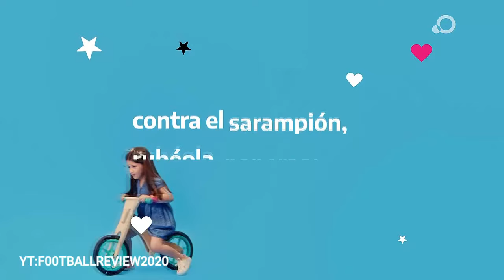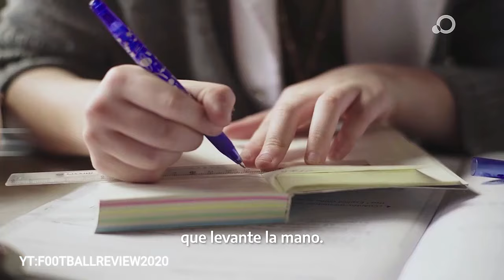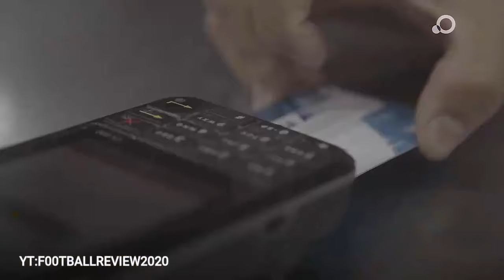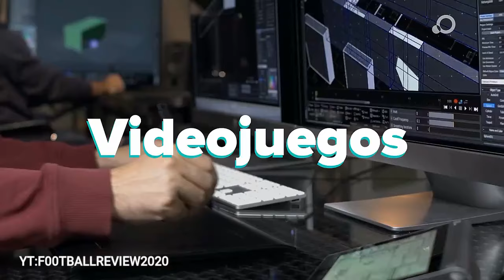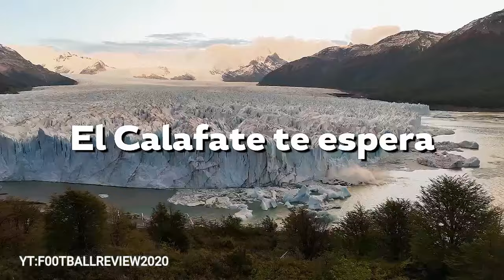Argentina Vs Panama (2-0) - Amistoso 2023 - TVP Kuffner/osorio - Encuentro Completo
Si te gustan o bien sirven estos encuentros puedes dejar una contribución al canal en el siguiente enlace

Encuentro entre Argentina y Panamá por la TV Publica argentina.
Argentina derroto a Panama por 2-0 con goles de Thiago Almada y Lionel Messi.

Fecha: 23/03/2023
Estadio: Antonio Vespucio Liberti (Bs As)
Amistoso Internacional
Señal: Televisión Publica Argentina
Relato: Gustavo Kuffner
Comentarios: osovi / Lerena